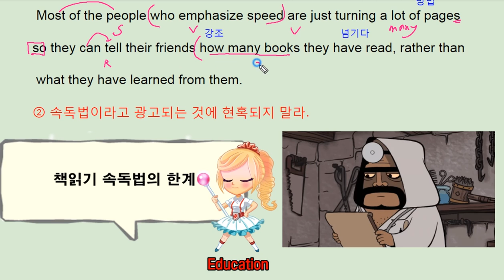리딩파워 유형편 완성 2강 4번 - 번개콩 speed reading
반갑습니다.

채널입니다.